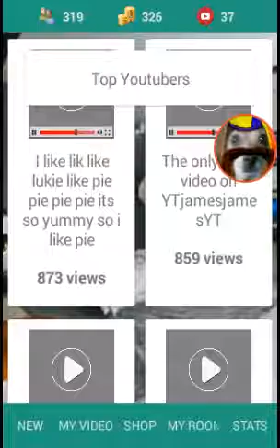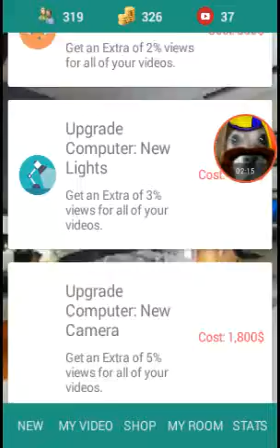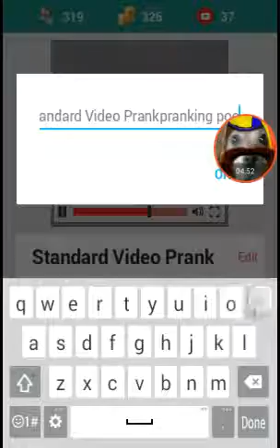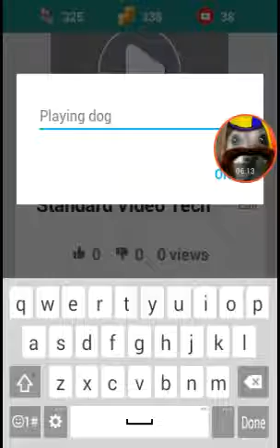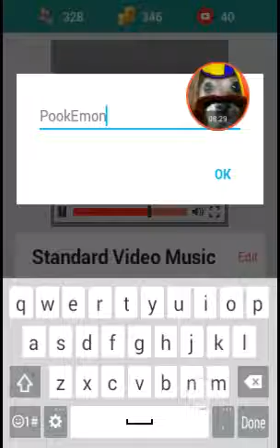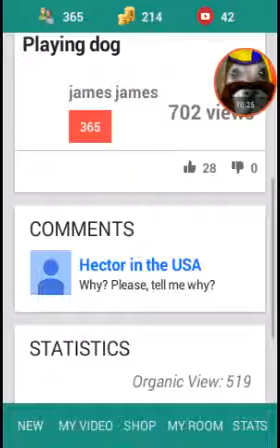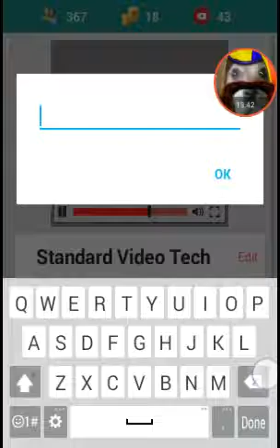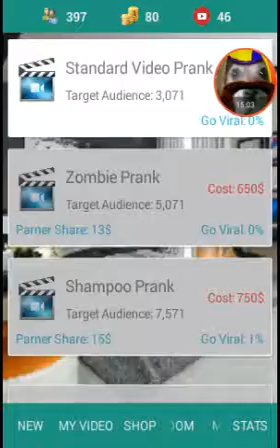Back to Tuber life!